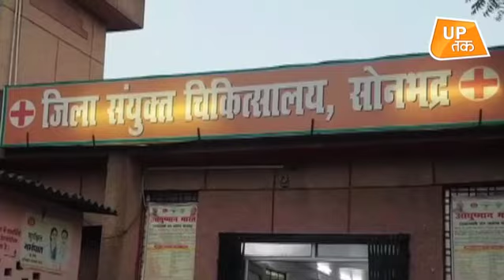UP में पुलिस पस्त, बदमाश मस्त!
हथियार लाव लश्कर के साथ लोग आए...गांव वालों पर बंदूक तान दी...कुछ ही देर में लाशें बिछ गई...वारदात यूपी के सोनभद्र के ऊभा गांव की है...आरोप है कि जमीन विवाद में दबंगों ने गांव वालों को घेरकर भून डाला...मुख्य आरोपी ग्राम प्रधान है जो अब तक पकड़ा नहीं गया है...गांव में अब भी तनाव है...